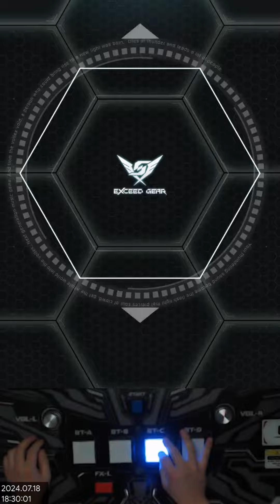[SDVX] SAD1STIC Я04D (EXH 17)